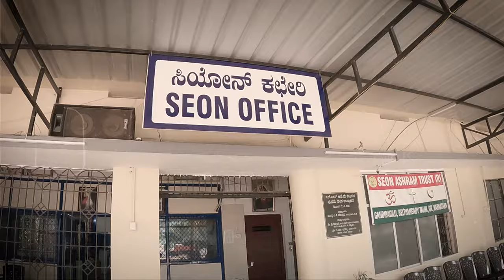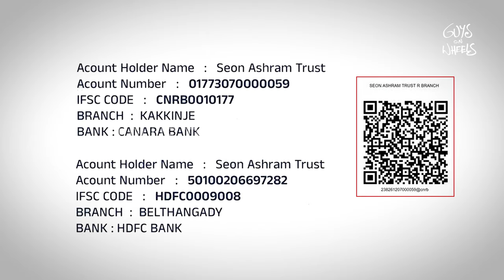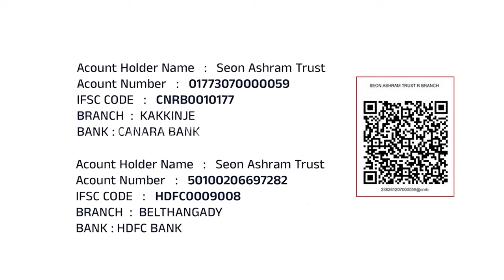18 ದಿನ ಹೆಣದೊಂದಿಗೆ ಜೀವನ ಕಳೆದ ಅಕ್ಕ ತಂಗಿಯರ ಕಥೆ | ದೇವರ ಮಕ್ಕಳು - 3 | Guys on wheels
18 ದಿನ ಹೆಣದೊಂದಿಗೆ ಜೀವನ ಕಳೆದ ಅಕ್ಕ ತಂಗಿಯರ ಕಥೆ | ದೇವರ ಮಕ್ಕಳು - 3 | Guys on wheels

Video By
Guys on wheels
(Shailesh Ujire & Krishnaprashanth V)